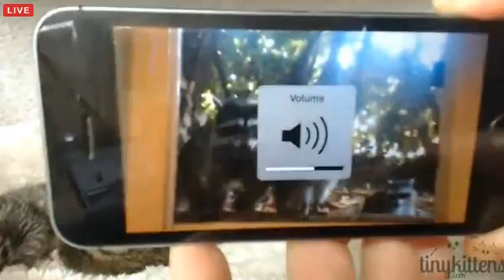Tiny Kittens Shellys morning visit with Tip and updates